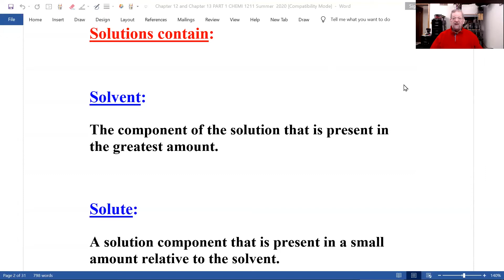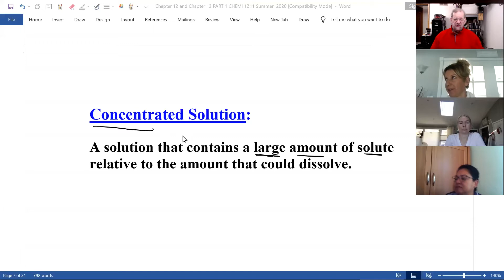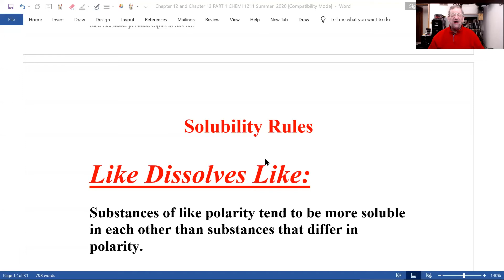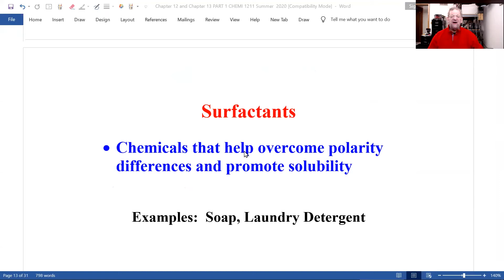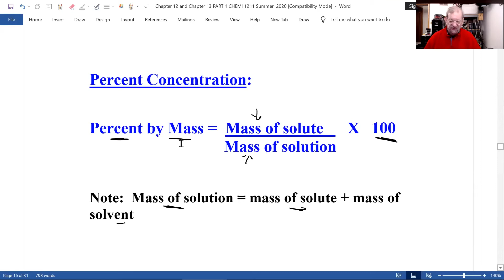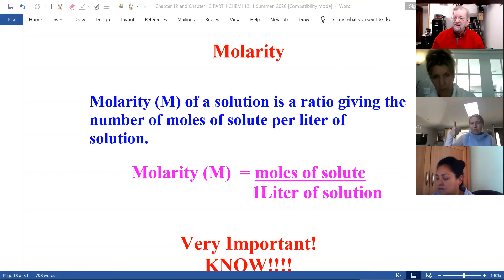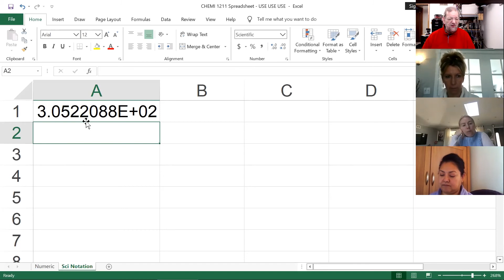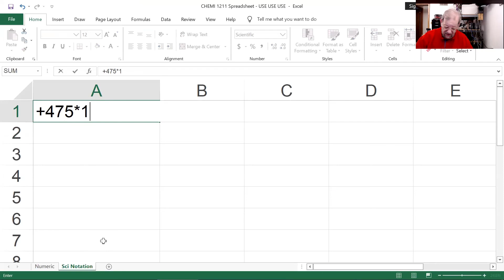20201102 CHEMI 1211 Zoom Meeting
Date: 20201102

Topics: Solutions, Solvent and solute, Solution definitions, Concentrations, Molarity